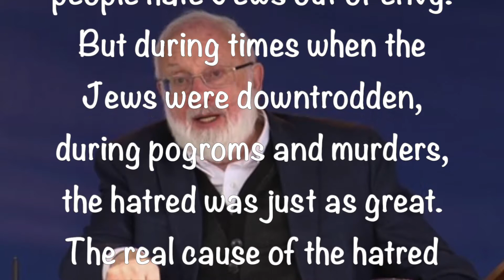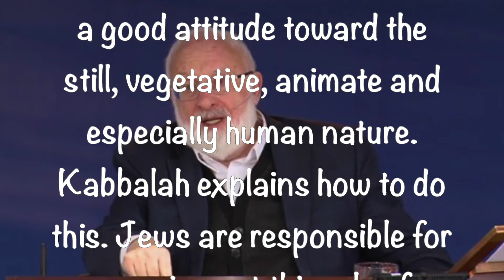Tweets By Dr. Michael Laitman ~ 1 31 2020